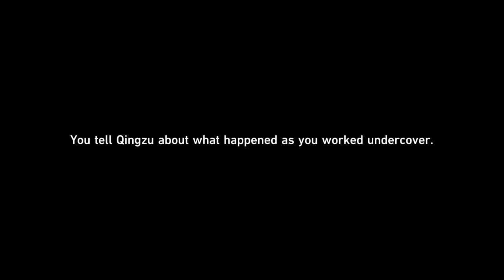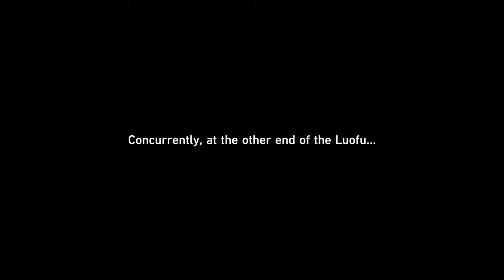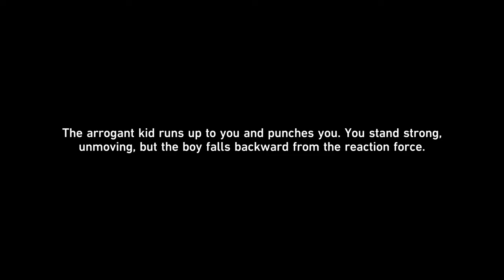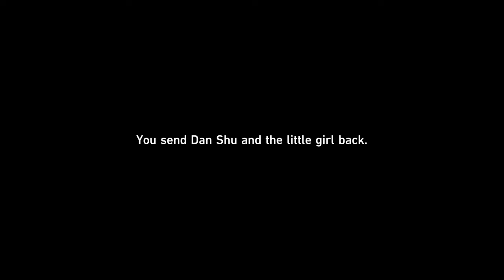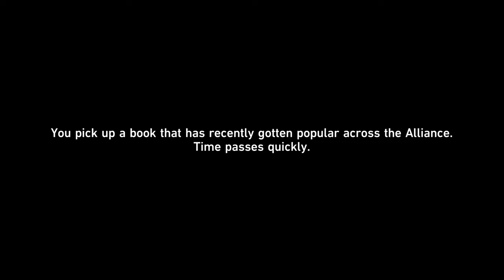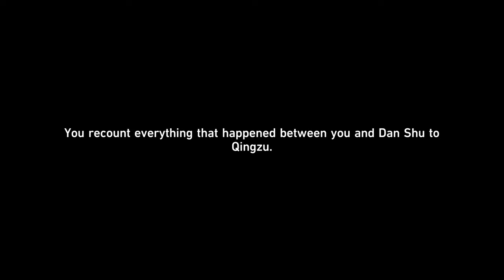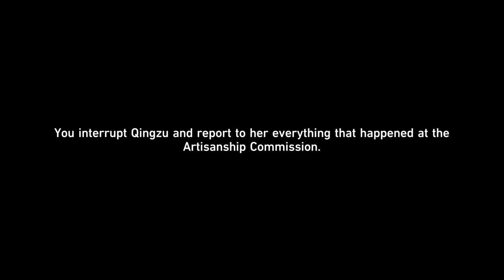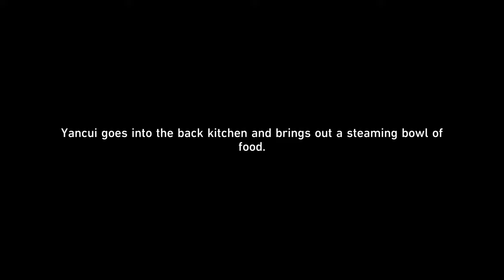Honkai Star Rail - Xianzhou Luofu Arc ALL Cutscenes